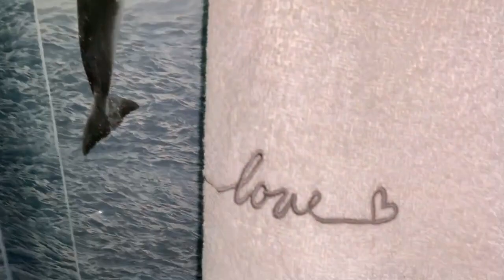HPCA Stadium at Himachal Pradesh vlog 12 ft Shivani Kadam drive from Dalhousie